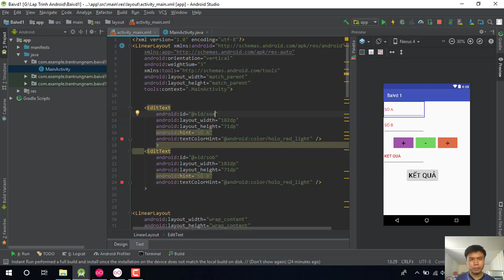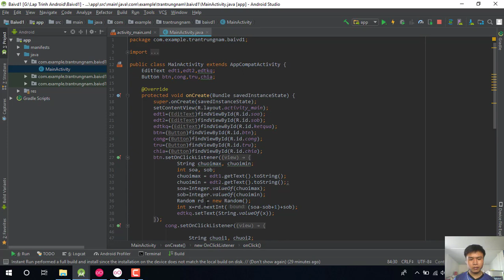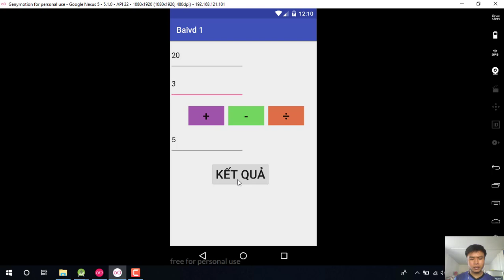Bài tập Vi xử lý, Android, RFID, đồ án môn học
Bài tập 1: Dùng LinearLayout thiết kế giao diện, chạy Random giữa 2 số và phép chia lấy 2 số thập phân